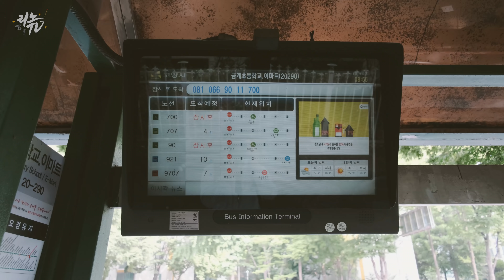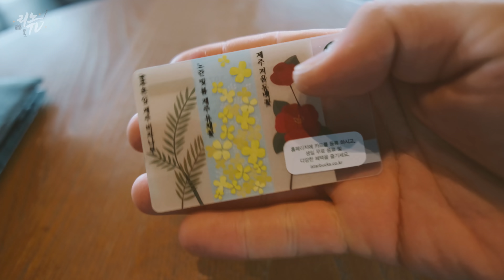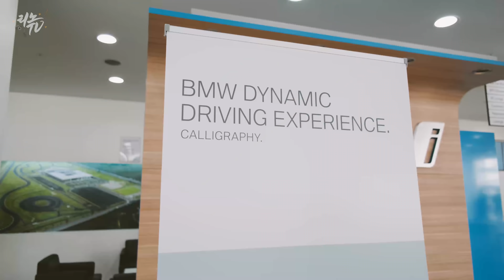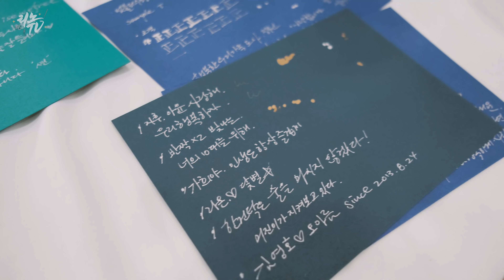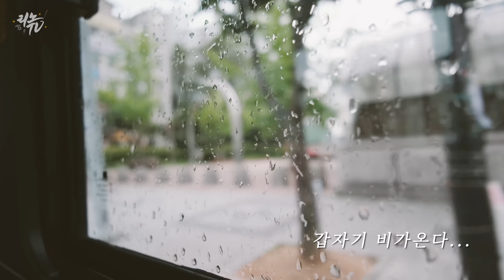[캘리그라피 작가의 하루 EP.1] 캘리그라피 행사 이야기, 캘리그라퍼는 돈을 어떻게 벌까?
저는 캘리그라퍼로 10년정도 활동하고 있는데요.
그 동안 다양한 강의, 행사 등 여러분야에서
경험을 쌓아왔습니다.
그 중에서 제가 가장 자신(?) 있는 분야는
캘리그라피 행사인데요.
새로운 환경에서 새로운 사람들을 만나서
새로운상황을 접하며 글씨를 쓴다는게 어떻게 보면
어려운 일이지만 설레는 일 같습니다.
캘리그라피 작가로써 캘리그라피 행사를 어떻게 하는지
마음가짐은 어떤지, 그리고 수익은 어떻게 창출하는지
최대한 담백하게 보여드리려고 합니다.
잘 봐주세요!
*영상속 펜들
1.포스카 마카
2.몰로토우 리퀴드 크롬
✔ Gear
Camera : Fuji X-T3
Lens : Fujinon XF 16mm F 2.8 WR
Mic : RODE Wireless Go
Tool : Adobe Premiere Pro CC

✔ 문의
Music.
Ikson "Sunshine" / "Home" / "New day"